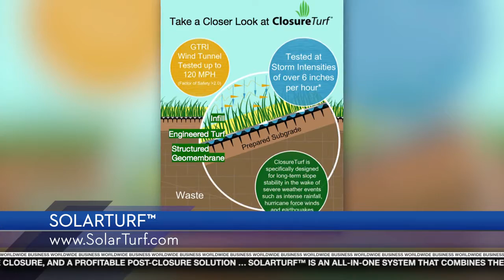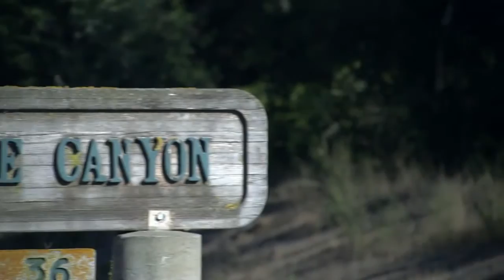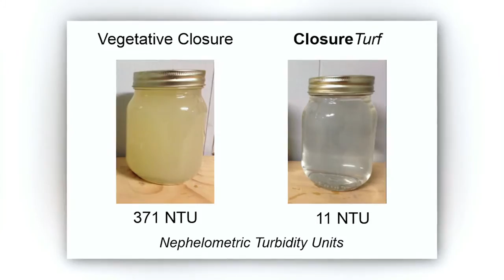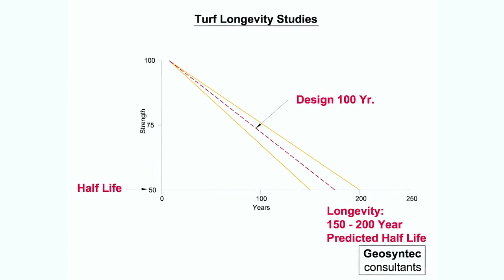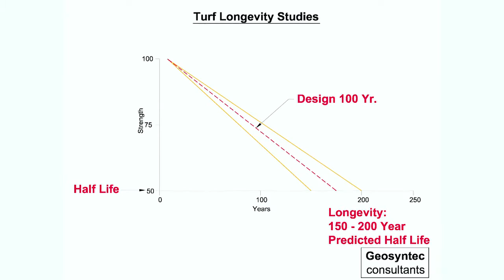ClosureTurf® with Solar featured on Worldwide Business with kathy ireland®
WatershedGeo SolarTurf Provides a Solution for the Liabilities of Landfill Closure and Solar Energy featured on Worldwide Business with kathy ireland. Tune in to Fox Business Network as sponsored programming and Bloomberg International as sponsored programming on January 3, 2016.